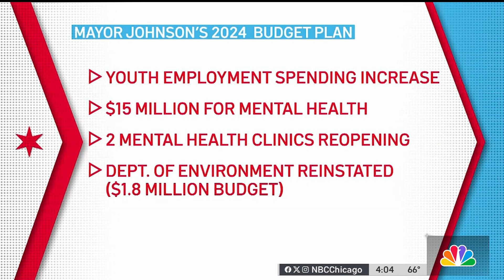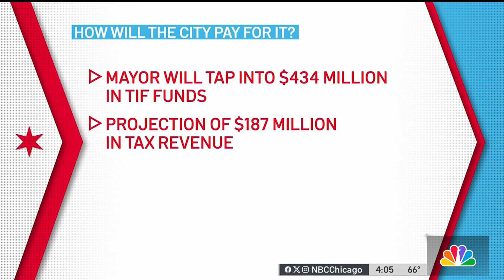Chicago Mayor Brandon Johnson reveals 2024 budget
Chicago Mayor Brandon Johnson revealed the city’s 2024 budget on Wednesday, delivering an address on the $16.6 billion budget, NBC Chicago’s Mary Ann Ahern reports.